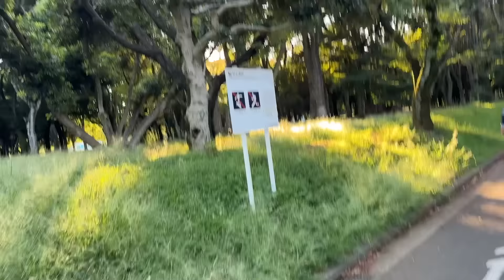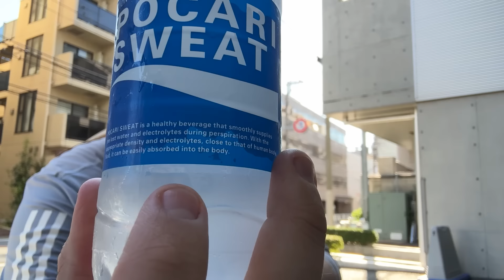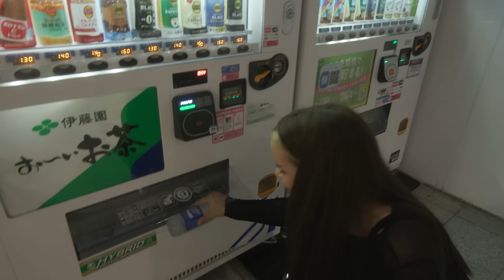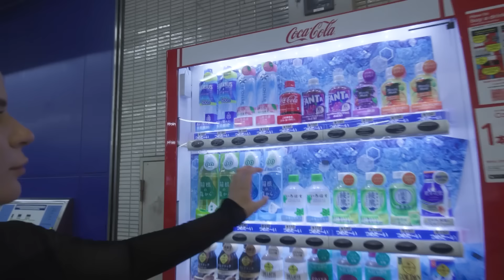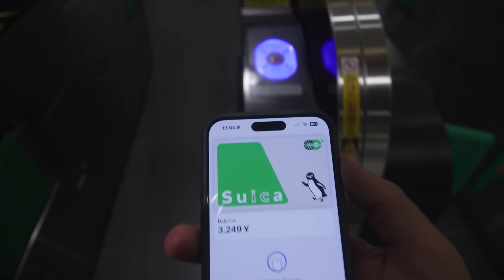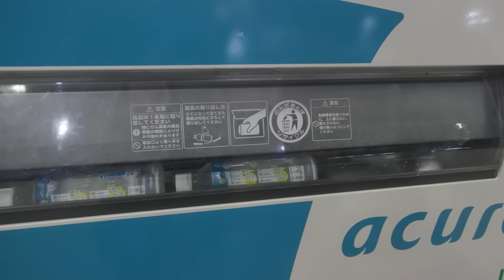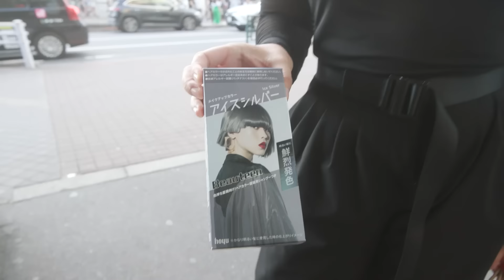PIJEM ZNOJ 24h